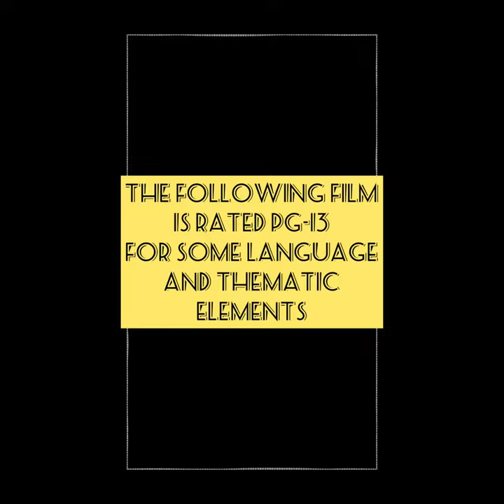Wallflower (2022)|Full Movie| Home Made Short Animated Slice of Life Drama Movie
Here it is. My home made animated social drama called “Wallflower” with a social message in the end.  Release date in the trailer was a typing error and I’m sorry for that. Anyways, enjoy!

SYNOPSIS:
Struggles of a newcomer in adjusting in his new class.
CAST:
Nafi Mahbub as Ned/ Troy/ Zags/Professor Legstrong/Ned’s Dad/ Ned’s Mom
Nishad Mahmud as Abrar Habib
DIRECTOR: Nafi Mahbub
STORY, SCREENPLAY AND DIALOGUES BY:
Nafi Mahbub
PRODUCER: Nafi Mahbub
ANIMATION, CHARACTER DESIGN AND BACKGROUND MUSIC BY:
Toontastic and Nafi Mahbub
EDITED BY:
Nafi Mahbub
MADE WITH:
Toontastic and InShot
A FILM BY:
Nafi Mahbub